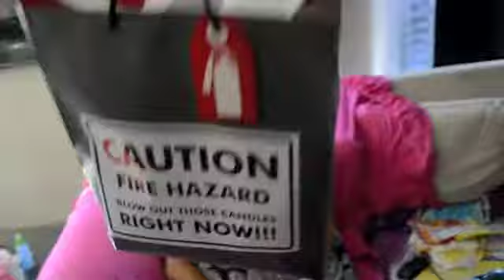Jen's Bday Version II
Happy birthday Jen!